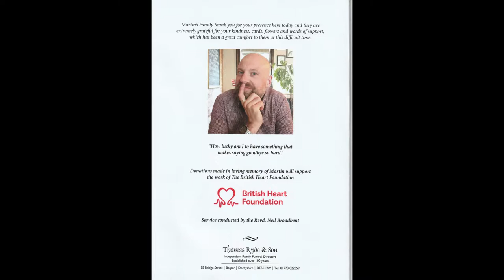Martin Harvey Funeral Service_Edited Video